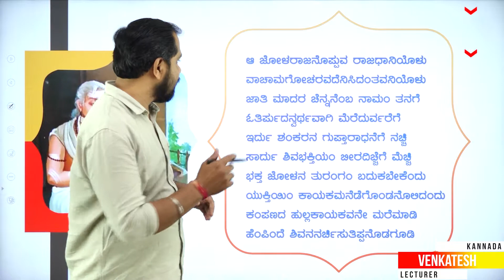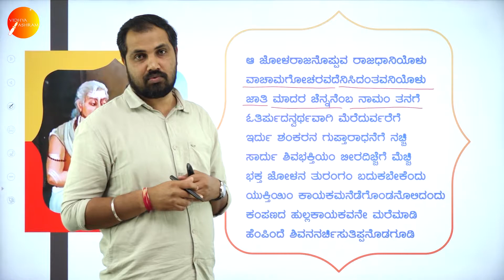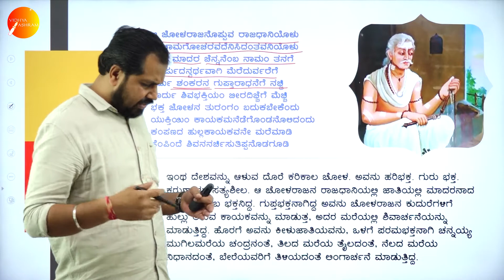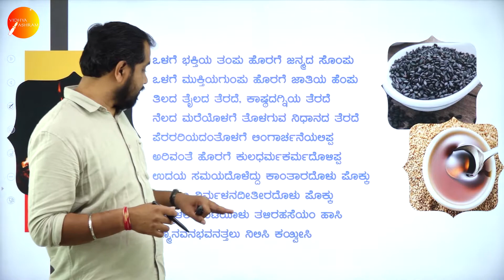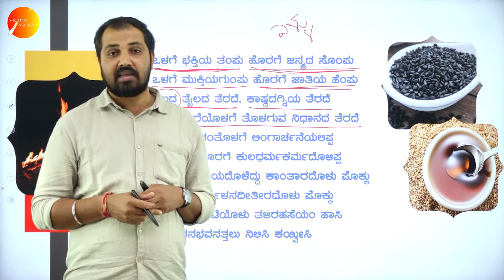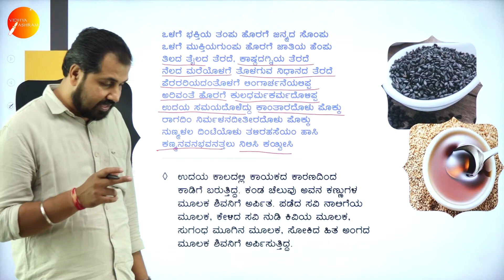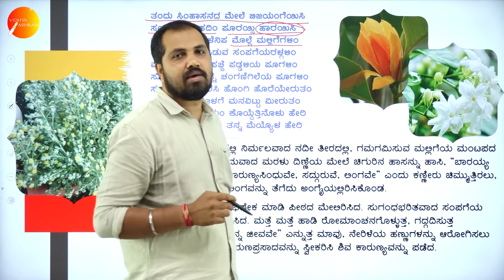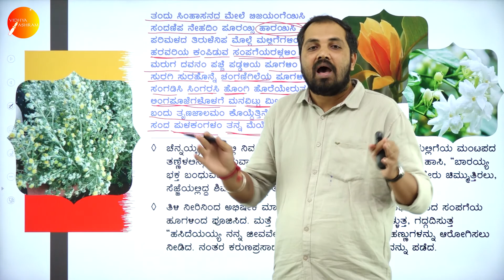ದಿನ ೮೭ | ಕನ್ನಡ । ಪ್ರಥಮ ಪಿ. ಯು. ಸಿ. । ದೇವನೊಲಿದನ ಕುಲವೇ ಸತ್ಕುಲಂ । ಸಾಹಿತ್ಯ ಸಂಚಲನ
Class : I PUC
Stream : SCIENCE AND COMMERCE
Subject : KANNADA
Chapter Name : ದೇವನೊಲಿದನ ಕುಲವೇ ಸತ್ಕುಲಂ - ಹರಿಯರ
Lecture : 2

TOPICS COVERED : ಪದ್ಯ ಭಾಗ  - ೩ ದೇವನೊಲಿದನ ಕುಲವೇ ಸತ್ಕುಲಂ - ಹರಿಯರ